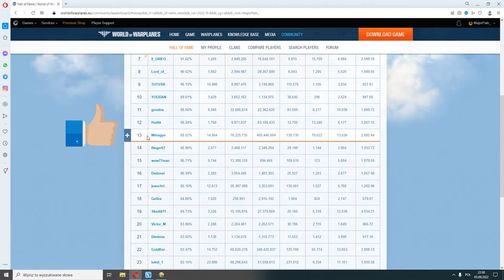World of Warplanes | Tactics and Tips | Not Beginners Guide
The next episode in the series, this time we will talk a bit about tactics  and a few useful tips , aa with a new funny robot voice.